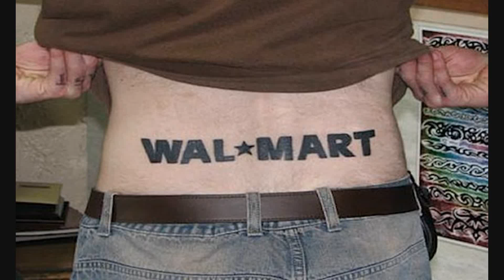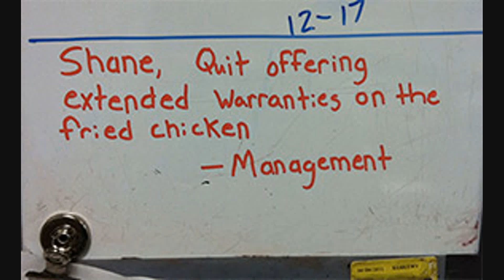Walmart Near Me #10